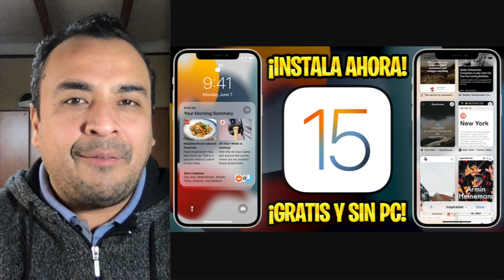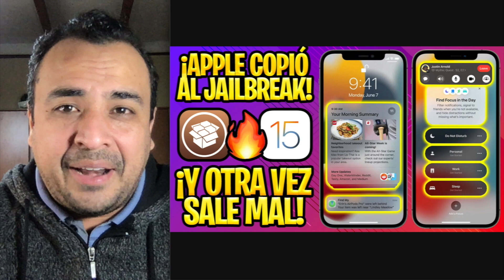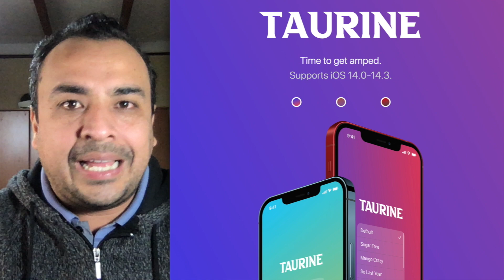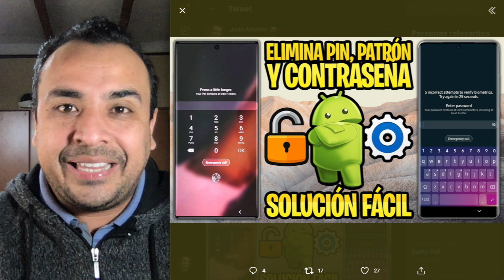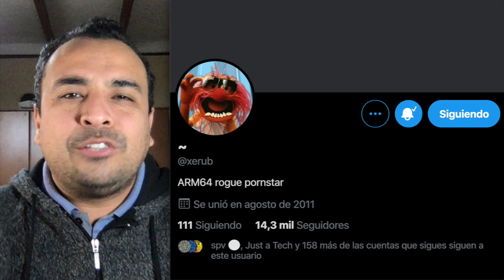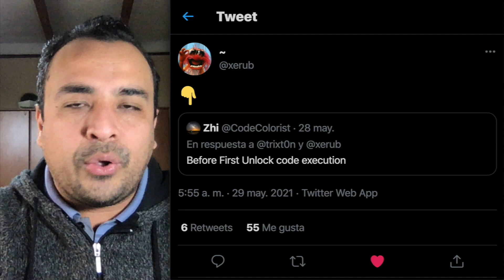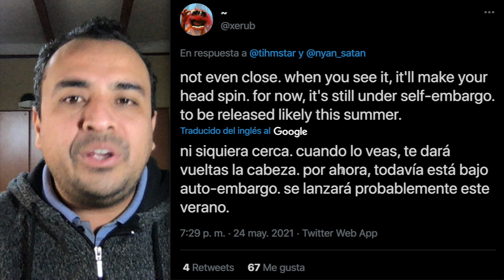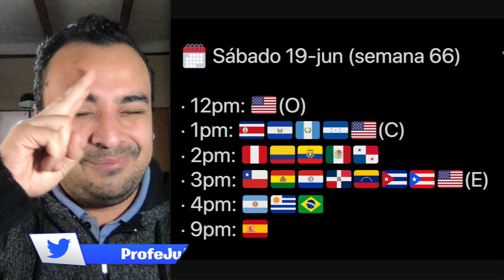¡EL JAILBREAK DE MIS SUEÑOS! 🔥 ¿UNC0VER UNTETHERED CON VULNERABILIDAD DE XERUB?